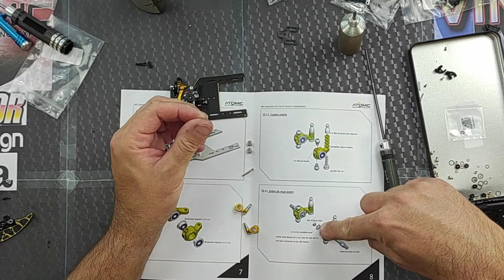MRT montage partie 8 problème de micro désolé